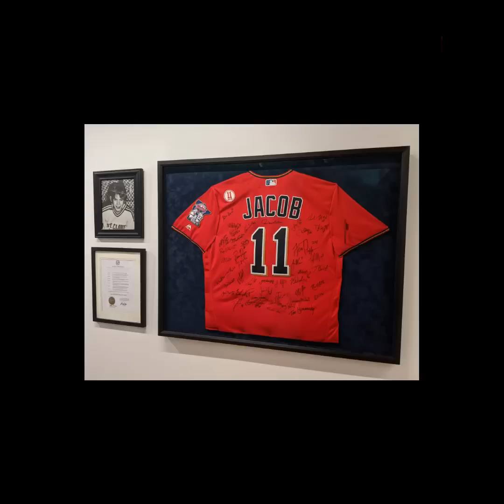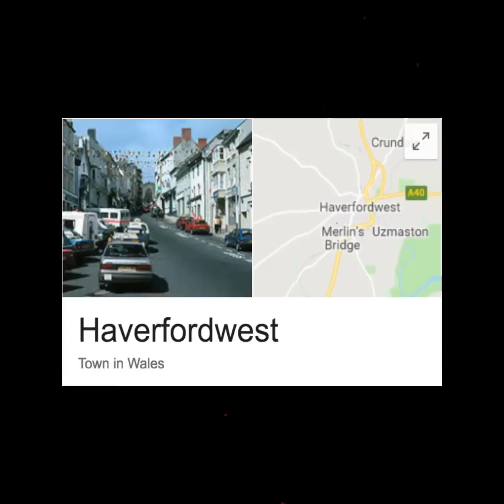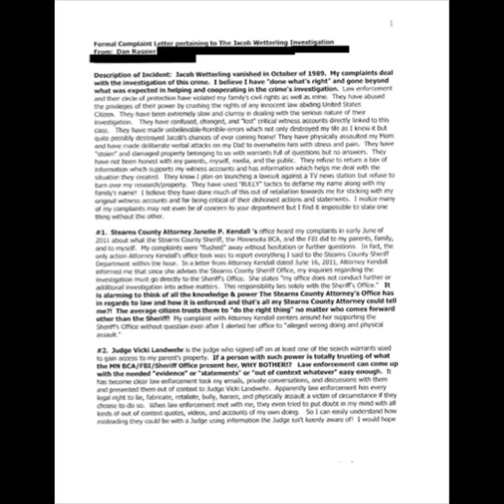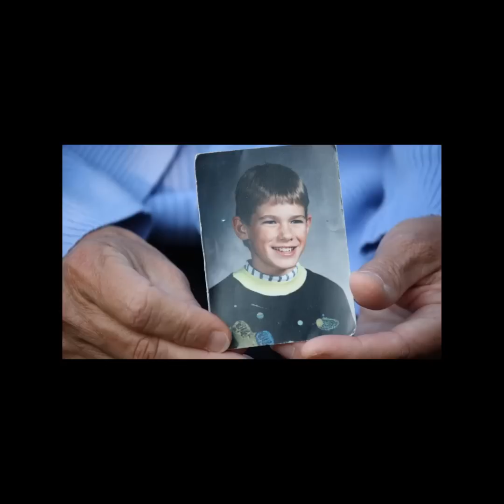ឃាតកម្មដ៏សោកសៅរបស់ក្មេងប្រុស១២ឆ្នាំម្នាក់បានបាត់ខ្លួនអស់២៧ឆ្នាំ ទើបតែដឹងការពិត...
ក្នុងឆ្នាំ២០១៧ គេបានរកឃើញតំរុយដ៏សំខាន់មួយចំនួន ដែលជួយក្នុងការបំបែកក្ដីរបស់ក្មេងប្រុស១២ឆ្នាំម្នាក់​ដែលបានបាត់ខ្លួនអស់២៧ឆ្នាំមកហើយ ដោយមិនដឹងពីមូលហេតុ ថាតើគេស្ថិតសភាពយ៉ាងណាអំឡុងដែលបានបាត់ខ្លួន២៧ឆ្នាំនោះ?